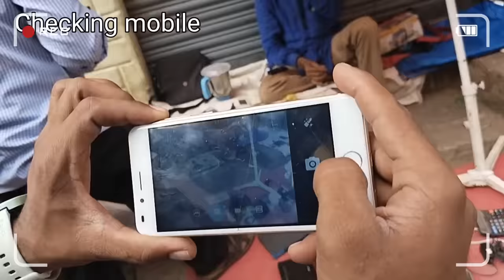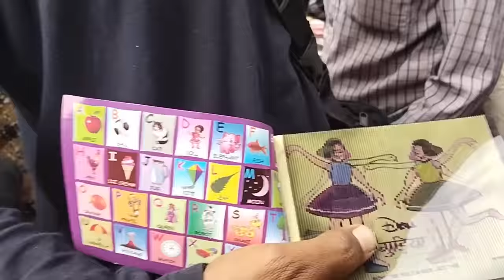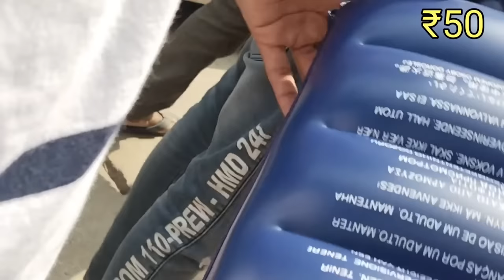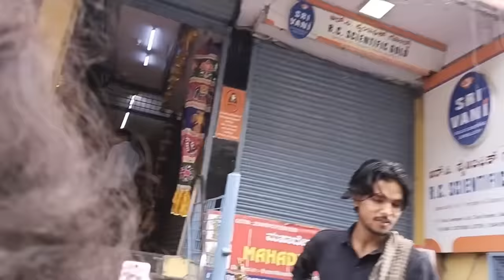Chor Bazaar | Sunday Bazaar | Bangalore | Kannada Visitor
Place : Bangalore {Karnataka}
Exact location : Chickpet Metro station {BVK Iyengar Road}

Opens only on Sunday!

VC : Arpan

Watch My Social experiment video's which gives you amazing experience 😊

Your 1 count makes large difference_____YES!